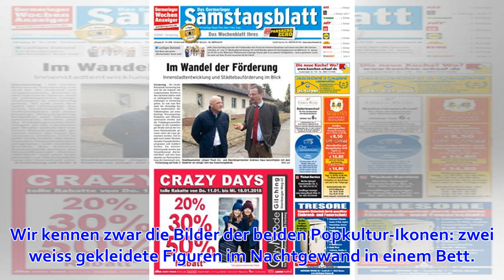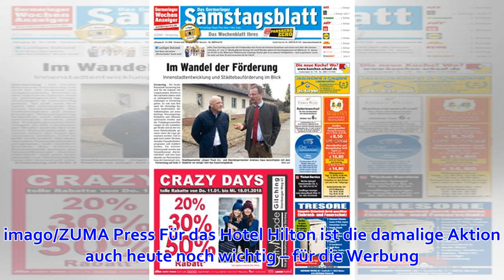50 Jahre «Bed In» - Als sich das Paar der Stunde und die Medien beschnupperten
Inhalt John Lennon und Yoko Ono: Vor 50 Jahren protestierten sie während einer Woche lang im Bett – ein ikonenhafter Moment. Es war eine spezielle Art der Protestaktion: Eine Woche lang hielten John Lennon und Yoko Ono ein «Bed In» ab: eine liegende Versio...